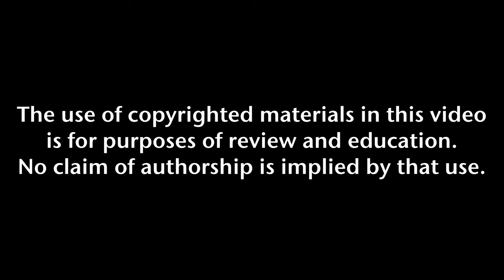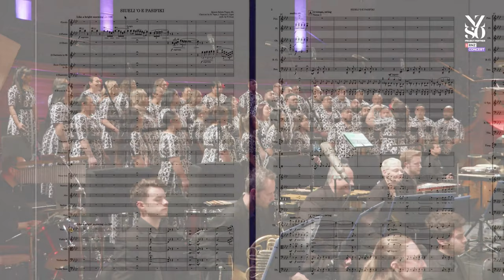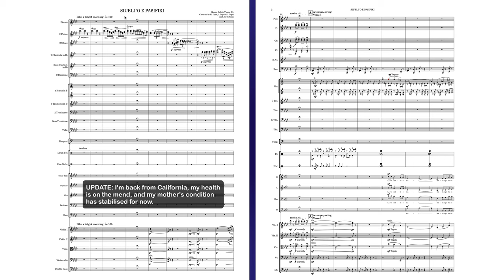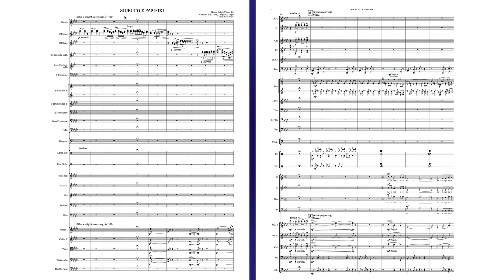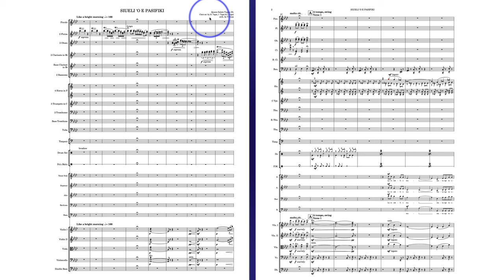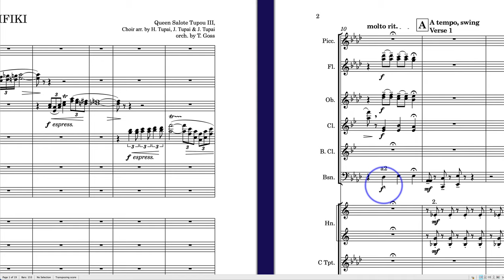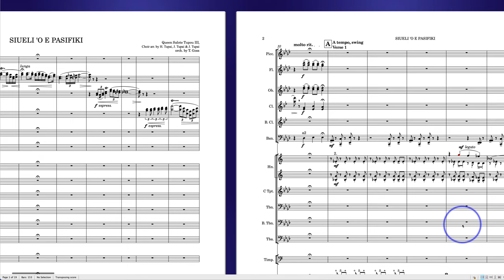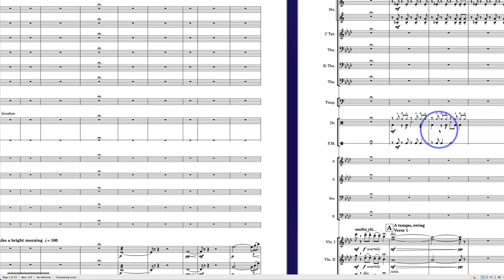Crossover Orchestration Lesson Pt 1